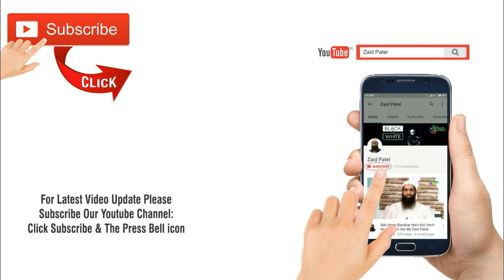Sood (Intrest) Ki Woh Qismein Jo Shayad Aap Nahi Jaante Honge By Zaid Patel